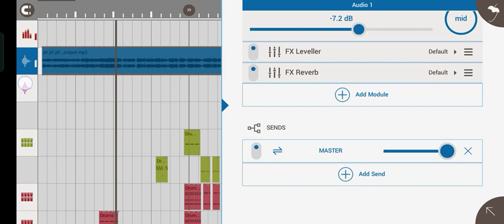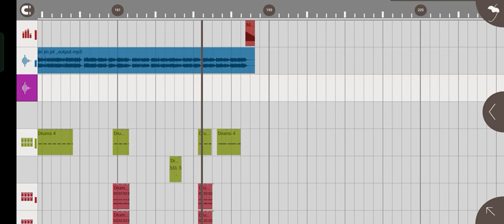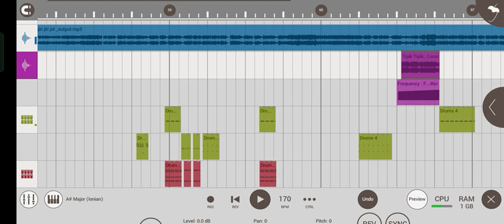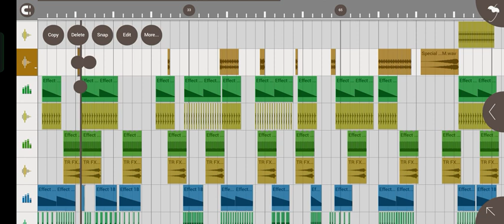Jiri Jiri Jol Poreche || Purulia Fadd Dance Mix || Flm Setting Download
Full Mastering.All Simple Pack